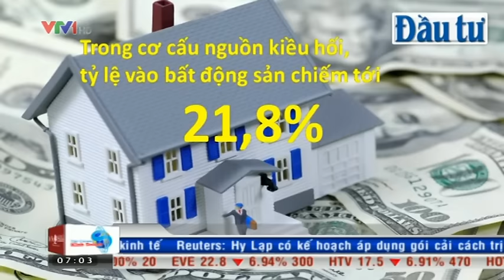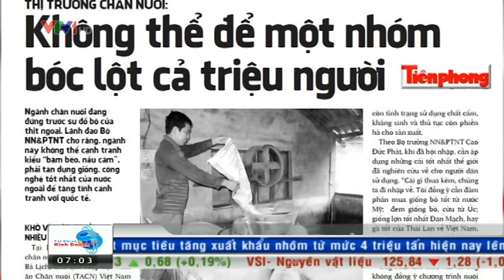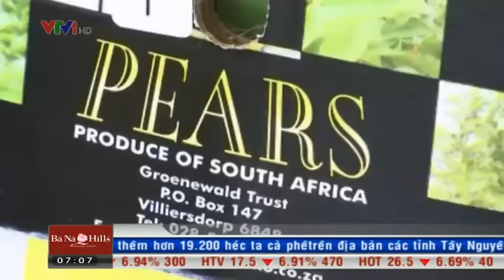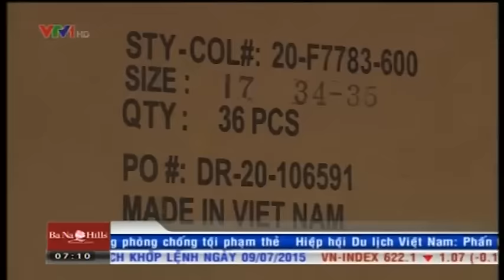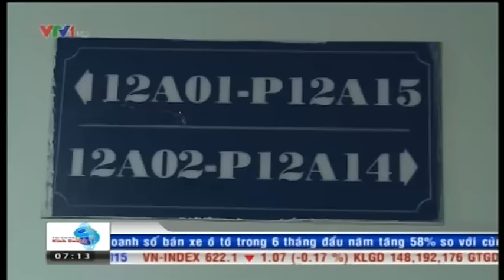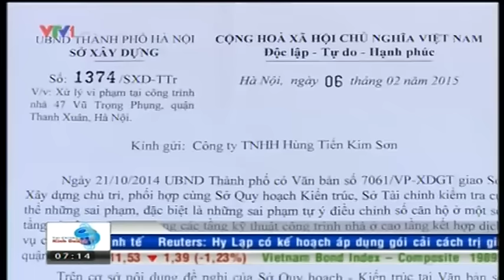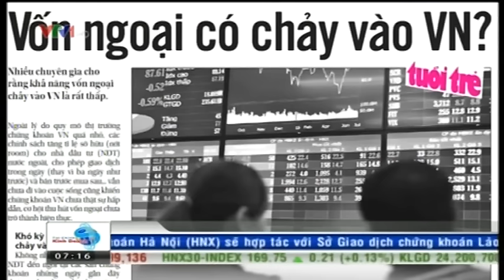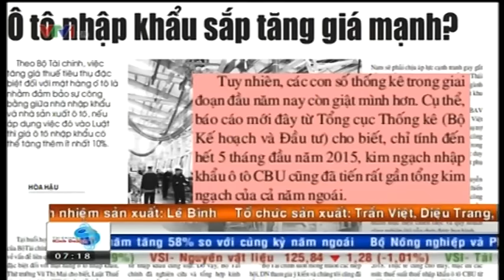Bản tin tài chính kinh doanh VTV1 buổi sáng ngày 10/7/2015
Bản tin tài chính kinh doanh VTV1 với các nội dung chính:
- Xăng dầu được dự báo sẽ tăng giá trong tháng 7.
- Người dân chưa có sổ đỏ do chủ đầu tư chuyển đổi công năng căn hộ.
- Điểm báo trong ngày
- Hy Lạp: Các công ty xuất nhập khẩu chịu ảnh hưởng năng nề trong cơn bão khủng hoảng nợ.